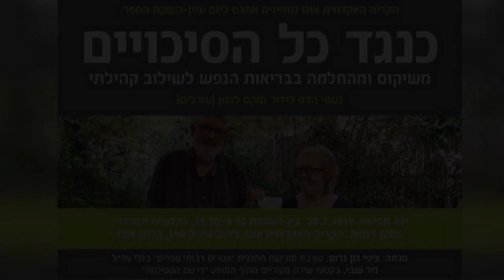ניר שבי, "די עם הסטיגמה" | בהשקת הספר "כנגד כל הסיכויים" ד"ר נעמי הדס לידור | בית הספר לשיקום| 28.2